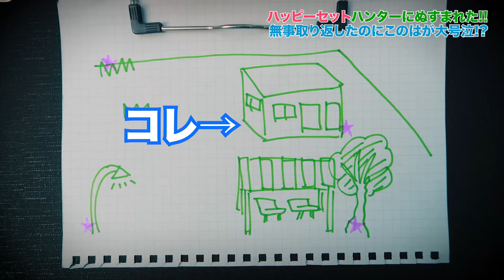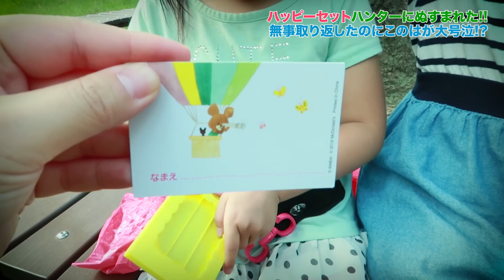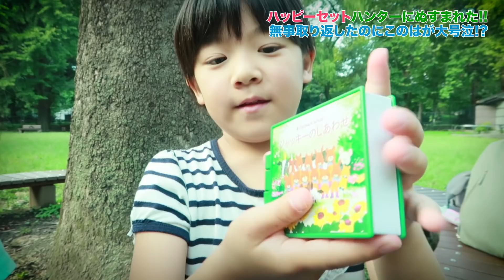ハッピーセットを探せ くまのがっこうのおもちゃをぬすまれた！ハンターから取りかえせ!!｜日曜家族#685 (*´ω`*)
マクドナルドのハッピーセット「くまのがっこう」を使って、宝探しゲームの寸劇をしてみました。ハンター嫌いのこのははリアル逃走中でのスタート。商品紹介のあと兄弟げんかで大号泣も。。。